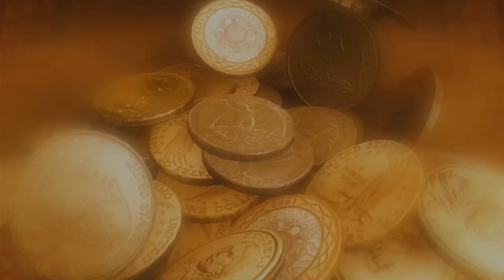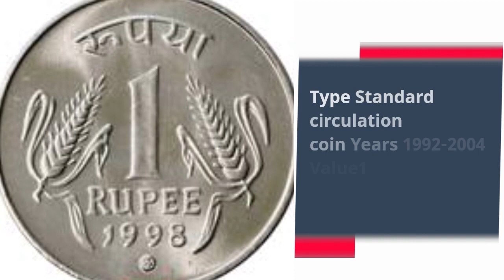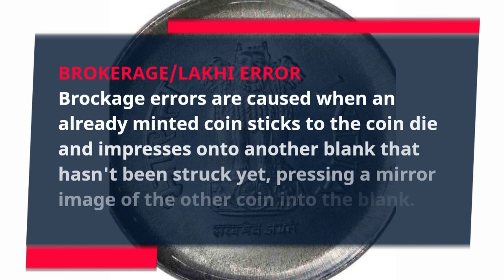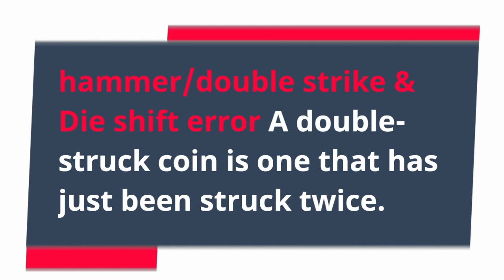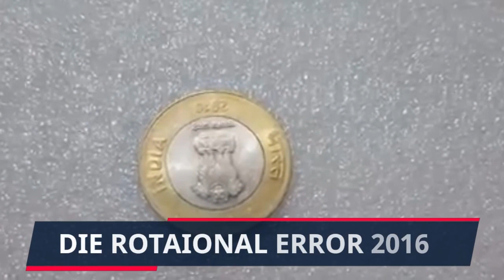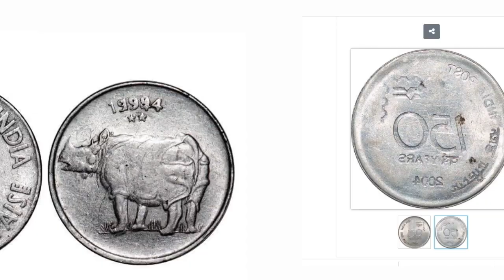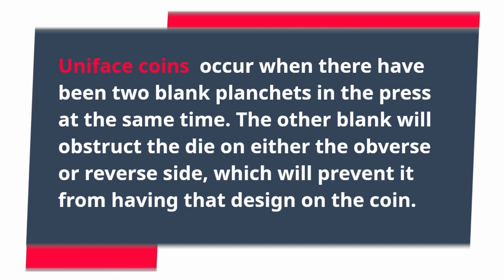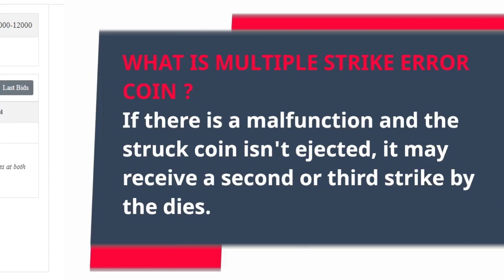Rare Common Coins of India | Rare Coin Value | 1 rupee coin | 2 rupee coin | 25 paisa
Discover the allure of rare and valuable circulating coins, as we explore the world of high-priced numismatic treasures. From coveted collectibles to sought-after rarities, these coins have captivated the attention of both passionate collectors and seasoned investors. With their historical significance and limited availability, these common circulating coins hold the potential for remarkable returns on investment. Delve into a world where copper, nickel, and silver become valuable assets, and uncover the secrets behind these extraordinary pieces. Explore the rich history of numismatics and uncover the hidden gems within your own pocket change. Start your journey today and unlock the potential of high-priced circulating coins as you embark on an exhilarating treasure hunt that combines passion, knowledge, and the thrill of discovery.

1 rupee coin
2 rupee coin value
25 paise coin value
50 paisa coin value
rare coins of india
most valueable coins of india
old coins value